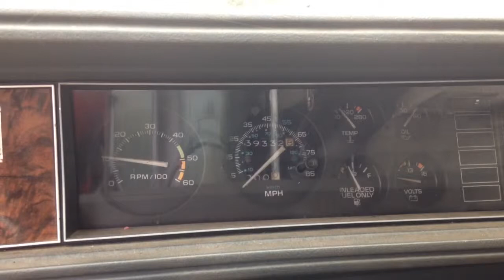1981 Oldsmobile Cutlass Calais Tour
231 V6, crappy repaint, broken rear window, dirty interior.